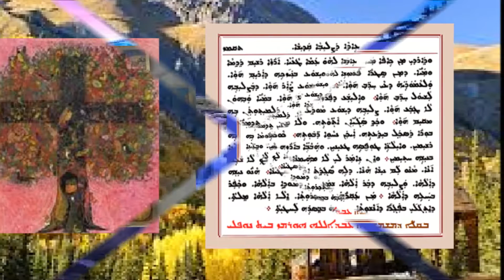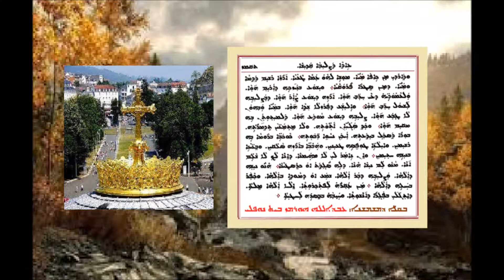Shoha D Mawitwa D Aitha D Sleawa 3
شوحا دموتوا لعيد الصليب  3   بصوت الشماس عبدالله النوفلي
ܫܘܒܚܐ ܕܡܘܬܒܐ ܕܥܐܕܐ ܕܨܠܝܒܐ ܩܕܝܫܐ 3